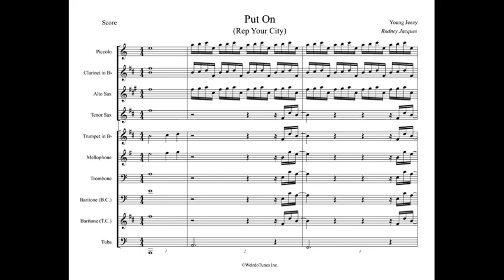Put On Full Display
Artist: Young Jeezy

Arrangement Type: Classic

WeirdoTunes Inc.